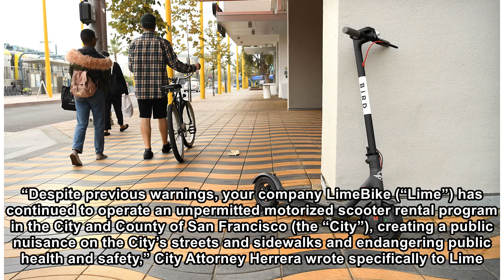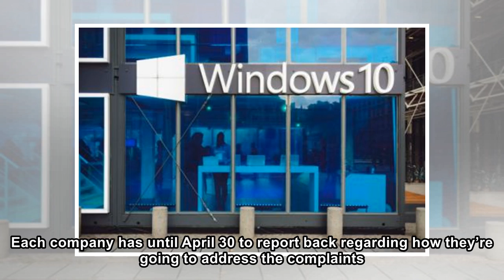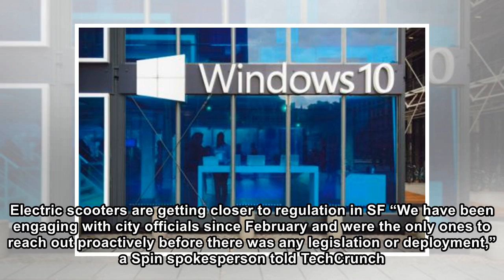Bird, Lime and Spin receive cease-and-desist letters from SF City Attorney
San Francisco City Attorney Dennis Herrera has sent a cease-and-desist letter to Bird, Lime and Spin for operating their shared electric scooter programs in San Francisco. “Despite previous warnings, ...